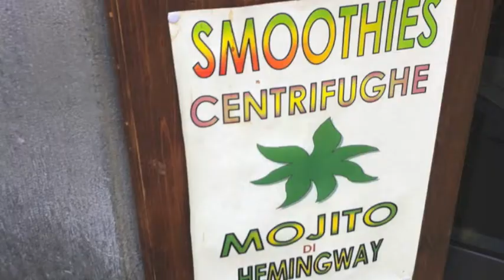Nutrition Darling in Florence